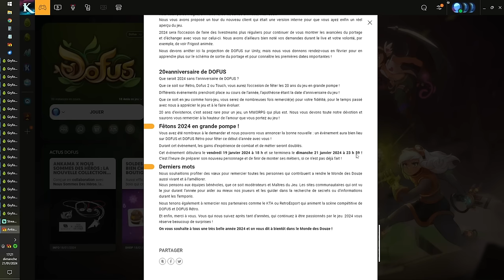UNE JOURNÉE UNIQUE : COMBO : XPx2 + ECOCRAFT 15% ! UP MASSIF (19 PERSOS) - Gryfox [DOFUS]